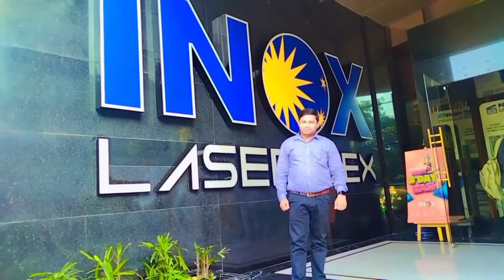INOX Nehru Place | Delhi | Beautiful interior | Vikram Vedha | Full of Suspense And Action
INOX , Nehru Place
Tower A, 45, District Centre, Nehru Place, New Delhi, Delhi 110019

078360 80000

video highlights

Which is best hall for movie in Delhi?
Which theatre has biggest screen in Delhi?
Which multiplex is best in Delhi?
Which PVR has biggest screen in Delhi?
Which one is better PVR or Cinepolis?
Which is best IMAX in Delhi NCR?

keep supporting

regards